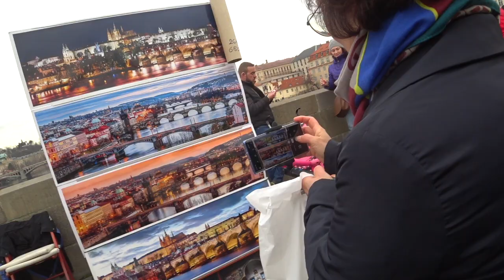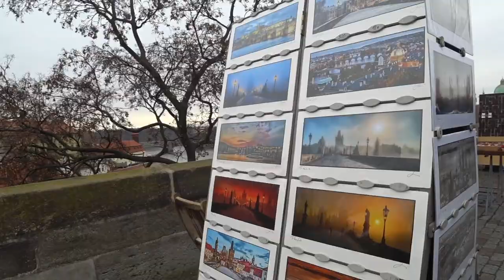КАРЛОВ МОСТ. Малахов.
Окунитесь в атмосферу Праги. Карлов мост уникальное явление в течение столетий.